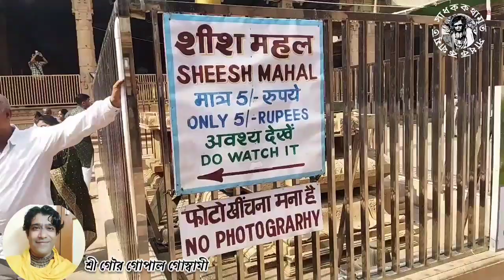আমাদের নাম সংকীর্তনে রতি হচ্ছে না কেন? Gour Gopal Goswami.